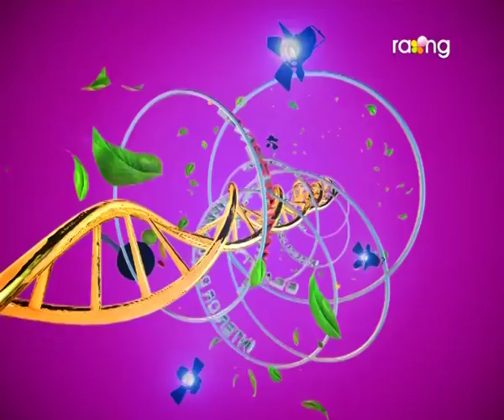Madhurima | 20th Oct | Full Episode